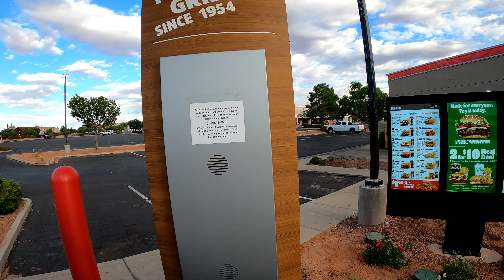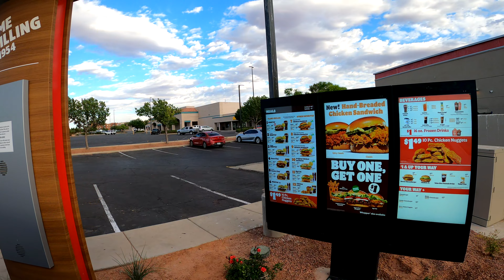Burger King Drive Thru, Ice Cream Cone with Napkins, US 89A Highway, Page, Arizona, 2 June 2021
Ice Cream Cone with Napkins, $1.43,

Burger King, 807 Highway South US 89A, Page, AZ, 86040,
Burger King Drive Thru, Ice Cream Cone, US 89A Highway, Page, Arizona, 2 June, 2021,